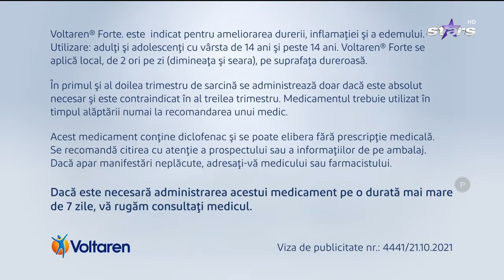Gabriela își dorește o schimbare extremă | I.A cu Stil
În ediția I.A cu Stil din dată de 13 februarie, Gabriela a avut parte de o transformare totală cu ajutorul Iuliei Albu. Iată care este povestea de viață a concurenței.